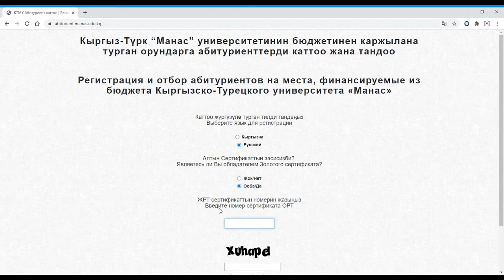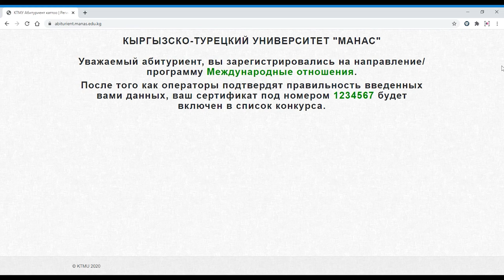У меня Золотой Сертификат и как мне подать заявку на поступление в КТУ Манас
Если же Вы обладатель Золотого Сертификата, то Добро пожаловать в любой из направлений/программ в КТУ "Манас"!!!
Вам необходимо подать онлайн заявку, как показано в этом видео, у нас на сайте abiturient.manas.edu.kg и вне конкурса Вы сразу же поступаете и учитесь в КТУ "Манас"!
Кыргызско-Турецкий университет "Манас" - Будущее в наших руках!